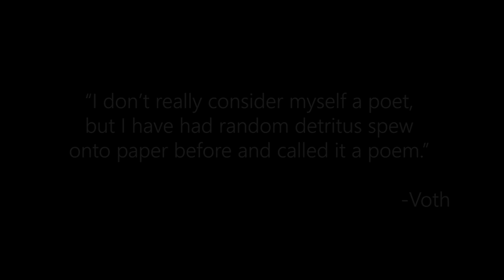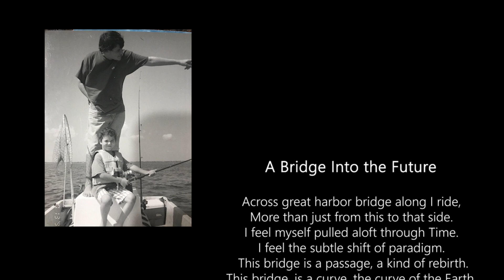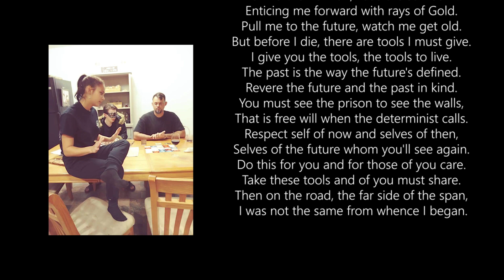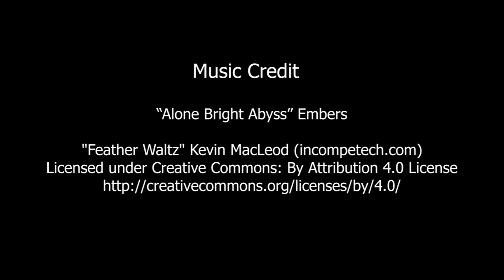The Writings of Voth- Legacy Video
A video for Voth from the Bridges of Meaning Discord Community.

We are an online community connected by a search for meaning
and truth.  We were brought together by a wonderful Pastor, Paul VanderKlay who started making YouTube videos about Jordan Peterson and taking the time to talk to random people who were struggling through the journey.  We have grown to welcome over 1000 members.

We recently lost one of our own, suddenly.  He leaves behind a wife and six beautiful
children.  He was a force to be reckoned with and had the insight of a prophet.  We loved him and we will miss him.

Please join us in this effort to remember Joe Cassity, better known as Voth.  A husband, a father and a dear friend

VOTH'S WRITINGS TRANSCRIPT:

Watered by sorrowful tears,
He unknowingly sprouts,
His delicate head rears,
Will of future he touts.
A hope from the lost.

Belief is the nexus of humanity. Communication is nebulous. Like two drunken people trying to find each other in an echoing forest, shrouded by fog: we talk past each other, over each other, and through each other. It is so hard to understand.

How strange the world is,
To contemplate,
Paradoxical dilemmas,
I navigate.

We are all unreliable narrators. We neither convey reality accurately to each other, nor to ourselves. We simply cannot. It is too complex under the weight of infinity. However, we believe what we believe about what we believe. This is how we navigate that complexity. However, belief is not Absolute Truth: it is just a lens. A lens that can be molded, adapted, or destroyed. Destruction is the worst.

I think I know things,
But I do not.
Yet, I must take it on faith,
For the aught

When Nietzsche declared God dead, he could see the cracks in that unifying lens. Now, it has been shattered into countless pieces. We each pick up a fleck of this shattered lens — a fleck just big enough to see ourselves. This feels like individuation approaching solipsism.

"If knowledge is power, then a God am I?"
You believe that: I've got a bridge you can buy.
Frameworks of knowledge—delicate things,
Don't look too close as one faithfully clings.

To say God is dead is to say the God-lens shattered into disunited moral decay. Nietzsche wrote cynical condescending words about morality. He acted as if he believed himself above it. However, one can see beneath his snarky prose that he felt lost and alone. He seemed to combat his fear by writing morality off as weakness of spirit, and religion as exhaustion. But, he was kidding himself.

A painful burn, is for what I yearn,
In these thickets of blighted earth.
In ash I'll find, what's left behind,
And I hope that thing is mirth.

This post-truth era Nietzsche sought was a paradoxical attempt to step backward into the future. He wanted to resuscitate dying unity by making a Kantian push at reinventing religion. However, he went insane when the façade of his power politics came crashing down around him, as he tried to save a horse from its savage beating. What is my horse?

What once was, could be undone in a flash,
And all the things you knew—only a splash.
Just ripples on the abyss of the infinite,
Now you're awash with curiosity like an infant.

Unachievable, absolute, materialistic truth is not the answer. Disunited, solipsistic, diversity of belief is not the answer. Nihilistic, YOLO, consumerism is not the answer. Extreme, partisan, power politics is not the answer.

What can the dog-headed one do with the weight of the world?
I write them stories about themselves.
And I will read to them if I have to.

Here I sit, retreated into self.
The book of me sitting on a shelf.